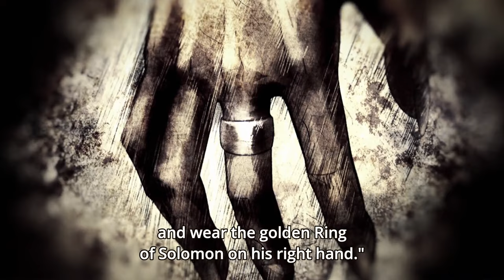Iruma Suzuki Is PART DEMON, His True POWER and SECRET Explained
Iruma Suzuki is NOT WHAT YOU THINK HE IS! Baal has recently revealed that he has CREATED demons in a lab with new unique abilities, I have discovered that Iruma was, in fact, an EXPERIMENT that was implanted with his demonic DNA and actually has his own BLOODLINE MAGIC! Not only that but his ring Alikred is related to the DEMON KING DELKIRA!

This Video Includes MANGA SPOILERS!

TIMESTAMPS:

0:00 - Iruma has BLOODLINE MAGIC?
1:03 - Iruma was an EXPERIMENT? His Demon DNA
3:06 - Why does Iruma possess Delkira's Mana?
4:49 - Who was Delkira and how is he related to Iruma?